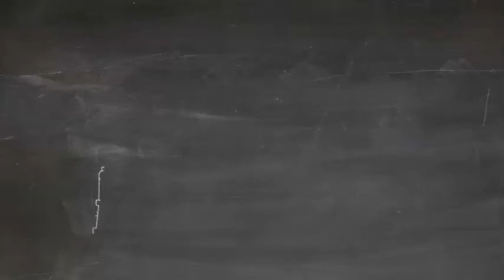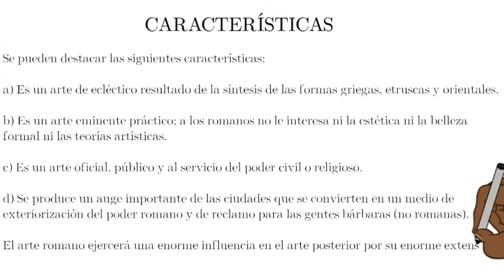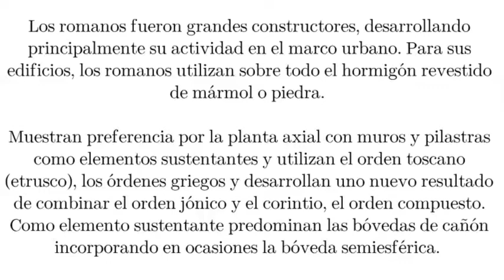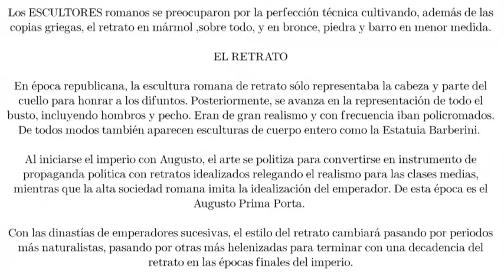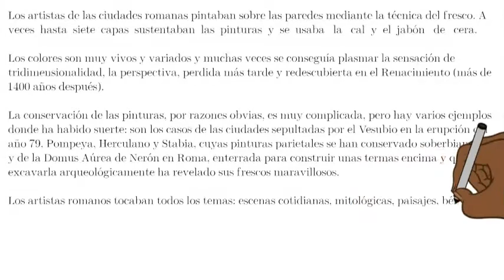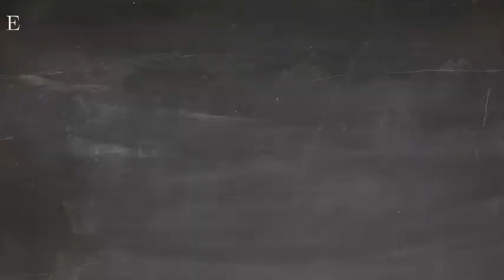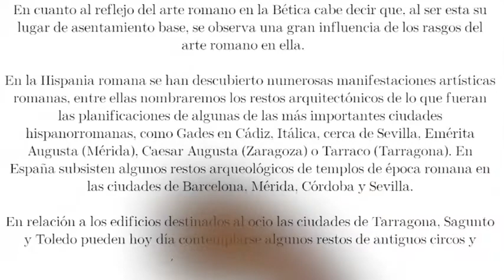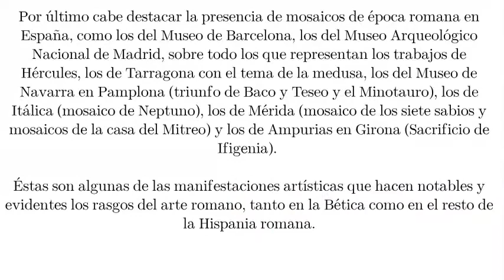El arte romano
Vídeo resumen sobre el arte romano: arquitectura, escultura, pintura, obras públicas y de ingeniería, etc.